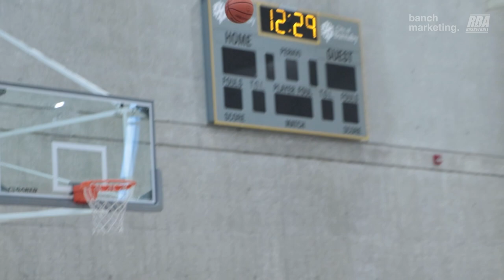2023 Summer FA League - Decepticons vs Jurrassic - Roundball BC Mens Basketball League